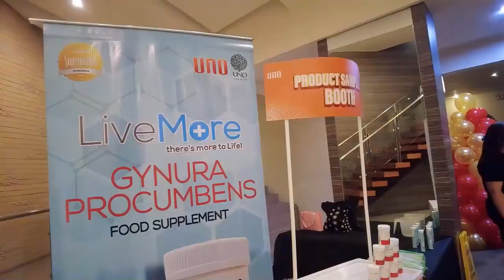Meet and Greet with Board of Directors | June 14, 2024 | Circle Events Place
Check out the highlights of the Meet and Greet with our Board of Directors last June 14, 2024 at Circle Events Place.